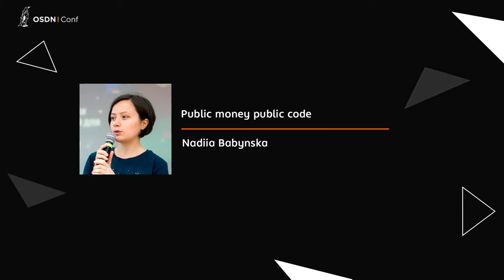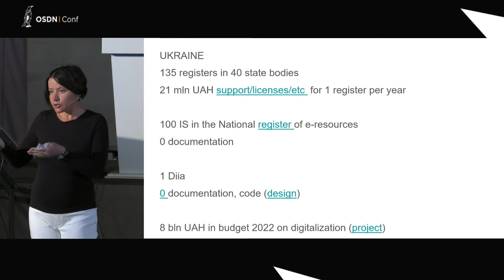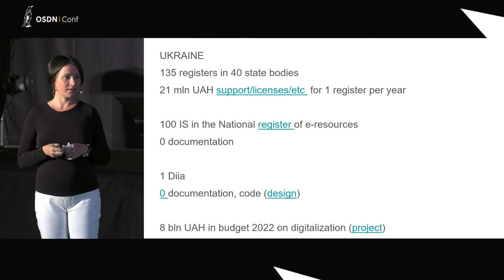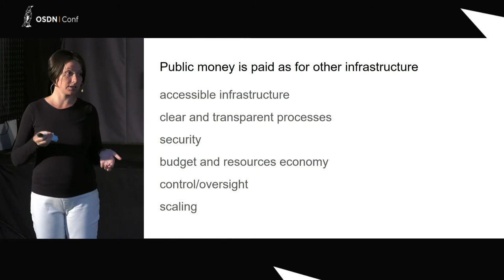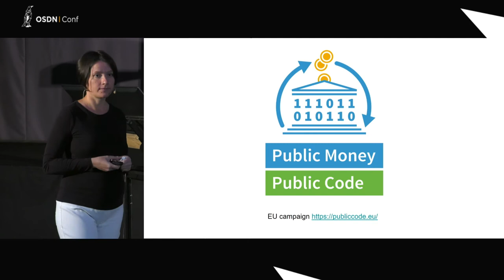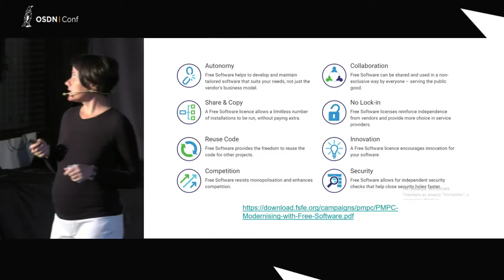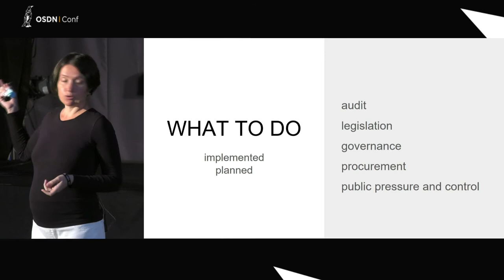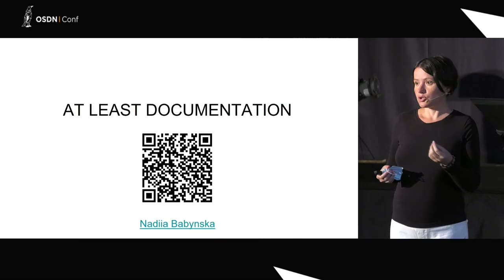Nadiia Babynska | Public money public code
I want to talk about free software/open source for IT solutions for government, local administrations.
Session will consist of brief introduction, collection ideas and proposing a plan for public code in Ukraine.